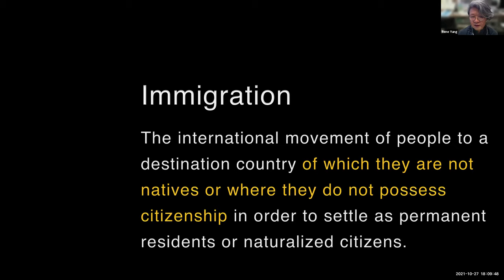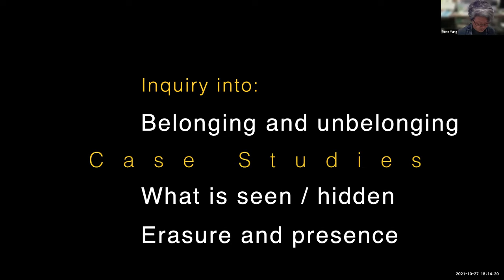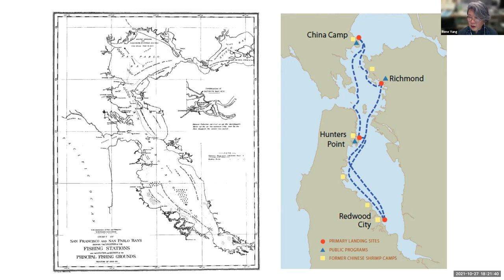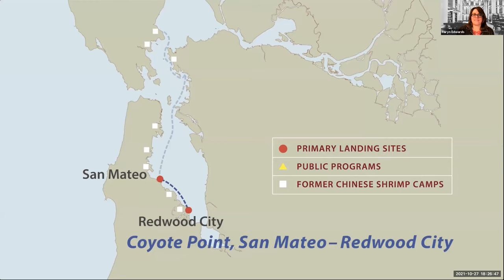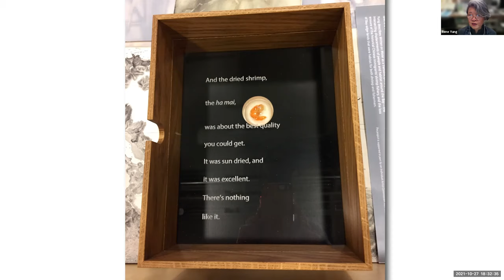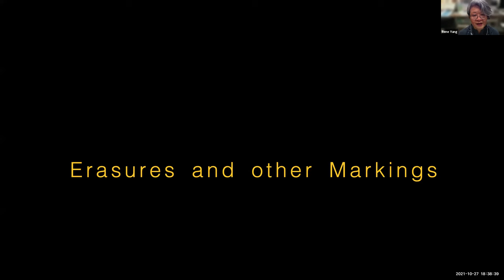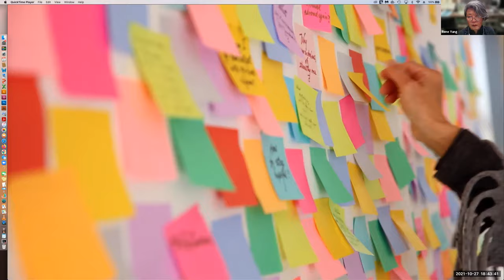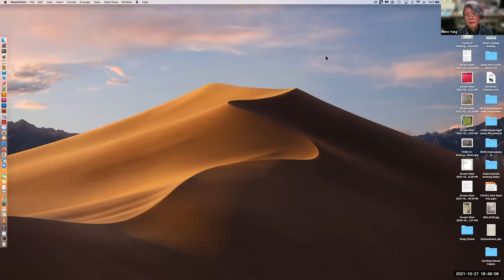Art Migrating Across Borders with artist Rene Yung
Join artist Rene Yung on a journey that traverses visual art, civic engagement, writing, history, archaeology, and cultural activism, and weaves together memory and belonging, community and place. In this talk, Yung will describe how her art migrates across borders to uncover the hidden and erased. Join her on the epic multi-platform project “Chinese Whispers” which brings to light overlooked contributions of the Chinese in the American West; share her voyage on a replica 19th century Chinese vessel to retrace the history of Chinese shrimping on San Francisco Bay. Explore “The City Beneath the City”, an interdisciplinary collaboration that repurposed archaeological artifacts to narrate historical anti-Asian violence in San Jose’s first Chinatown; feel the migrant’s epigenetic longing in the “Written on Water” suite. Learn how to participate in the digital anti-memorial “AskThePandemic”!

Rene Yung is an artist, writer, cultural activist, and designer, whose trans-disiplinary works connect people, place, and history, to articulate the hidden and give form to the overlooked. Founder of Chinese Whispers, a nonprofit organization dedicated to giving voice to the under-told history of the Chinese in the American West, Yung has collaborated with institutions including the Stanford Archaeology Center; exhibited at international and national venues including TransCulture, part of the 46th Venice Biennial, the Contemporary Art Museum, Houston, and San Jose Museum of Art; and completed public art commissions including from the San Francisco Arts Commission. Awards include grants from the California Arts Council, Creative Work Fund, and Humanities California, an Urban Fellowship at the Exploratorium, and residencies including at Headlands Center for the Arts, Montalvo Center for the Arts, and Hedgebrook Writers Residency. A graduate of Stanford University, Yung is a native of Hong Kong now transplanted in San Francisco.